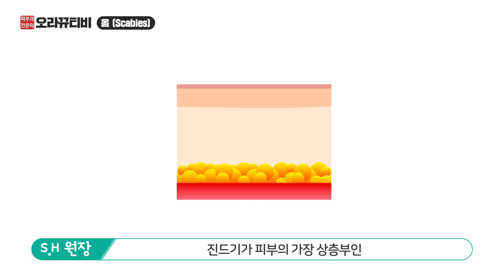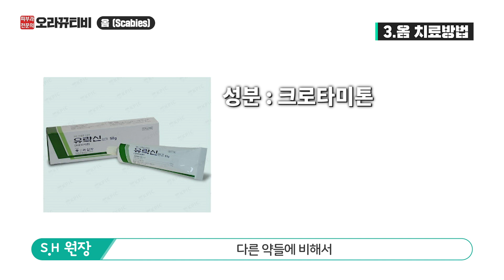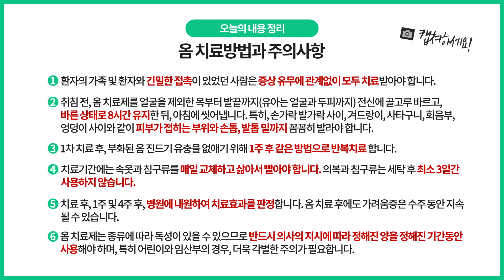(sub)옴 증상, 옴 치료방법, 옴 연고, 옴 걸렸을 때 주의할 것 까지! 옴 가려움증 치료 이 영상 하나면 된다!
만약 가려움증이 잘 치료가 되지 않는다면 옴을 의심해 보세요. 진단이 정확히 되고 지켜야 할 것만 잘 지킨다면, 옴은 치료가 잘 되는 질환입니다.
옴에 대해 더 궁금하신 분은 댓글을 달아주세요! 친절히 답변해 드립니다!

Wechat : oracleko032
Instargram : guwoloracle_rus